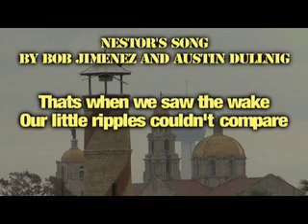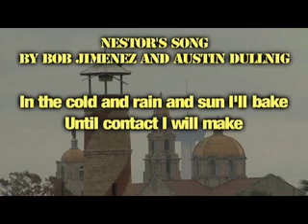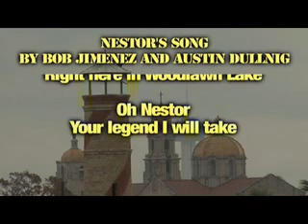Nestor's Ditty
The Folk song for Nestor, the Woodlawn Lake Monster, Composed within the 48 hour time limit!